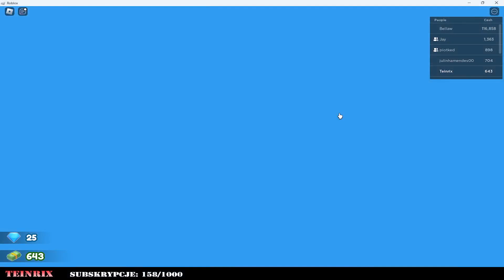Restaurant Tycoon 2! Rekord w Food Truck! Przebudowa!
Zapraszam do wspólnej gry! Badrzo fajna gra! Będzie super restauracja!